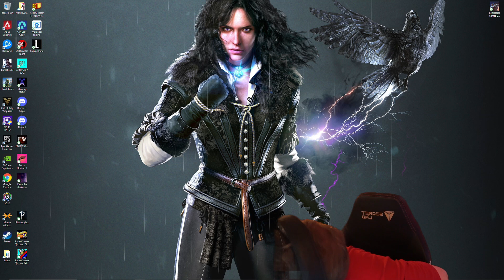New wipe, Voip and plenty of frags!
Join us for some amazing in game coms, frags and raids! This update is insane!